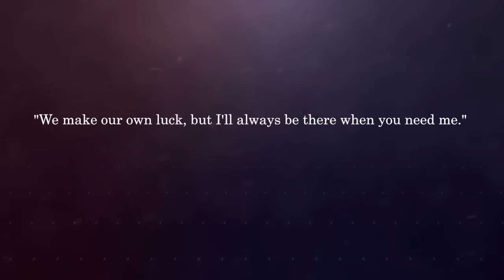Finale Européenne du Halo Championship Series!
European Gaming League (EGL) have partnered up with 343 Industries (343i) and Twitch to bring you the Halo Championship Series - Battle of Europe; a Halo 2 Anniversary 4v4 LAN event which will take place in London on 22nd February 2015 starting at 11am GMT. Streamed exclusively on twitch, 4 teams battle it out for €10,000 with team interviews, live commentary, in depth analysis and more.

The winning team will earn a coveted wildcard spot in the HCS Season Finals on 6 March 2015 at PAX East in Boston, MA, USA.